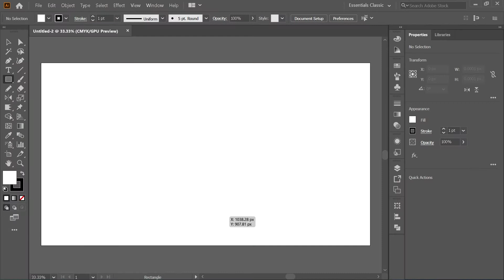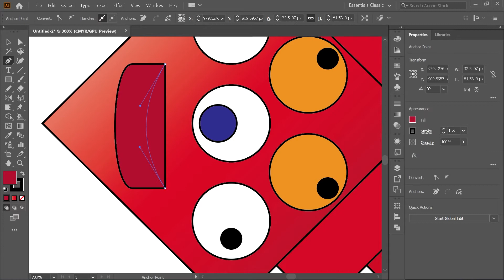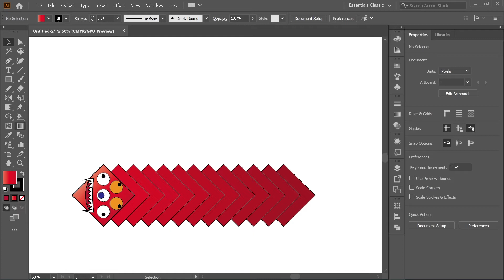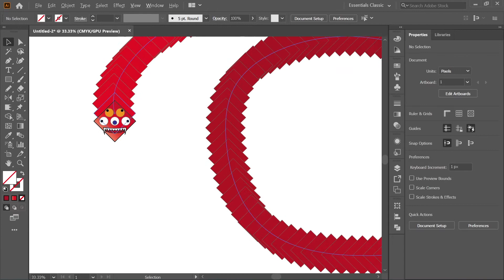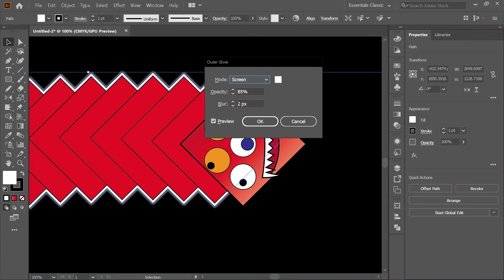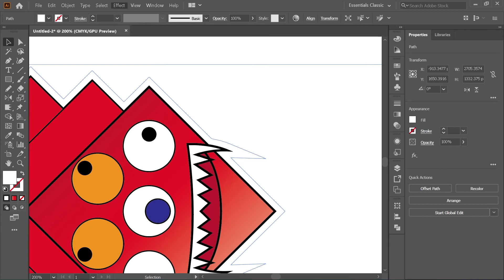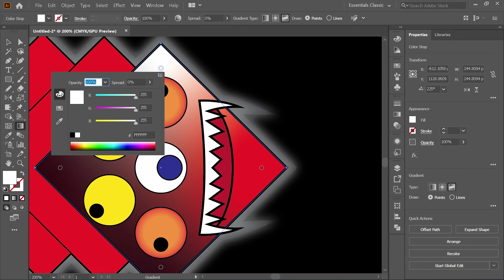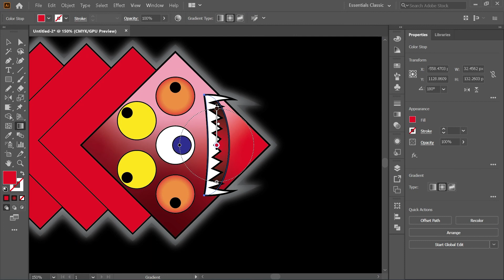Wormszone Cara Bikin Cacing Besar Mudah dan Cepat | Wormszone: How to draw worm from start to finish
WARNING:

This is not a game hack tutorial, it is a drawing tutorial using Adobe Illustrator.

Ini bukanlah tutorial game hacking namun cara menggambar cacing pada Wormzone io dengan mudah menggunakan Adobe Illustrator
Baca dan pahami dahulu sebelum klik jempol turun atau kasih komen negatif .